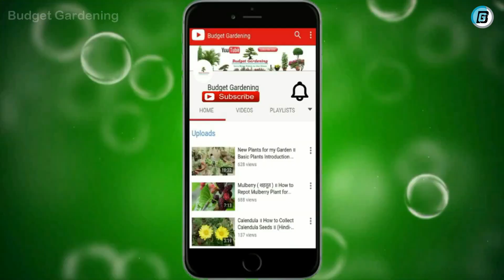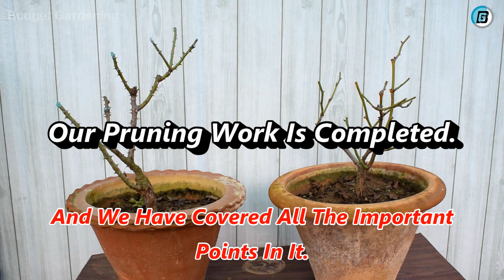This Is Best Time To Prune Your Rose Plant | Rose Pruning Important Tips | Budget Gardening (Hindi)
Summer Seeds Combo (16 in 1)
Summer Flower Bulbs (9 in 1)
Summer Complete Flower Bulb Garden Continuous Blooms Easy to Grow Fall Planting Bulbs (22 Variety 22 Bulbs)
Seedling Tray

Pots 6inch Set of 24Qty
Digital Weighing Scale
Pruning Secateur
Steel Folding Pruning Saw
Hand Digging Trowel
Hand Cultivator
Watering Can
Pressure Spray Pump
Ph Tester
Liquid Seaweed Extract
Amino Acid